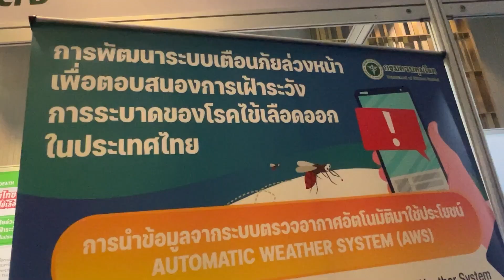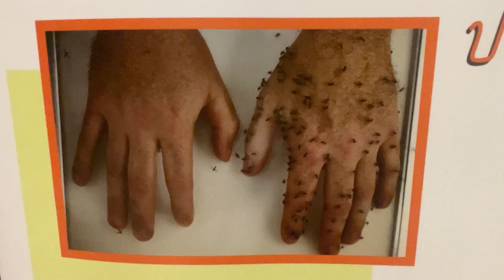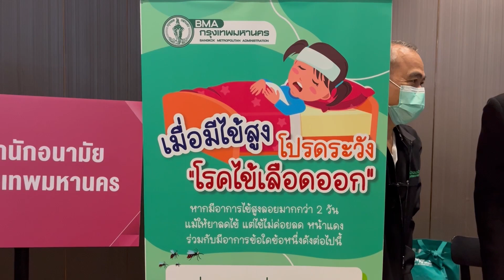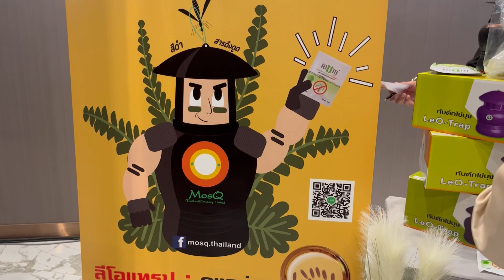ไข้เลือดออกระบาดหนัก